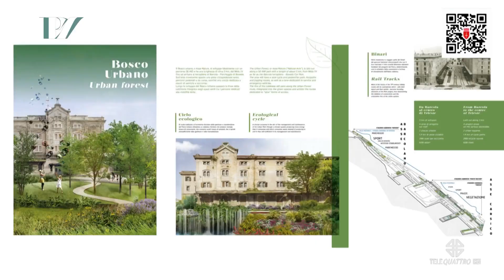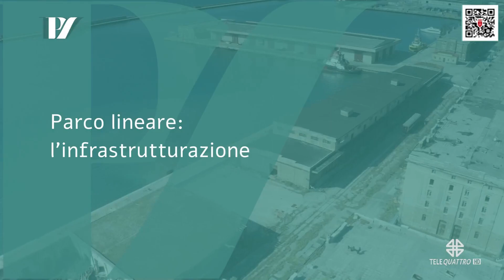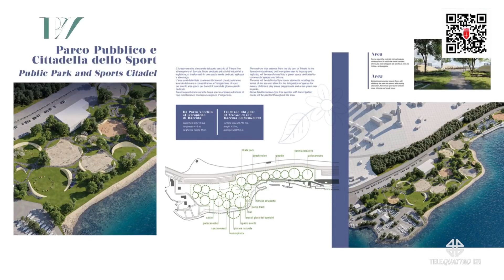PRODUZIONI TELEQUATTRO | 07/07/2023